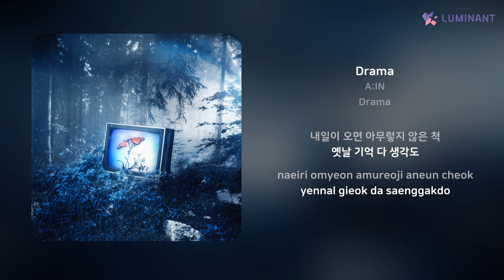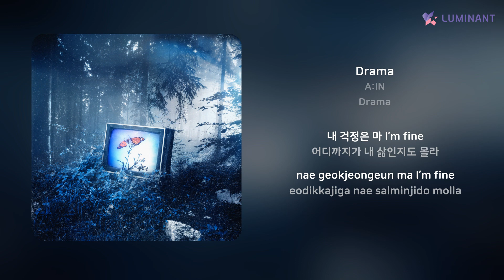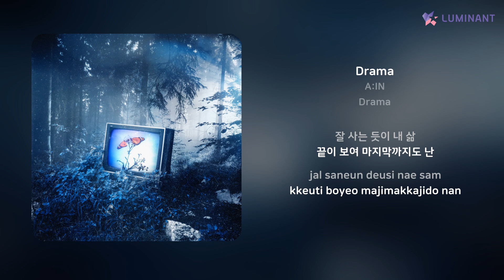A:IN - Drama | 가사 (Lyrics)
Artist: A:IN
Track: Drama
Album: Drama
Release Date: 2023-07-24